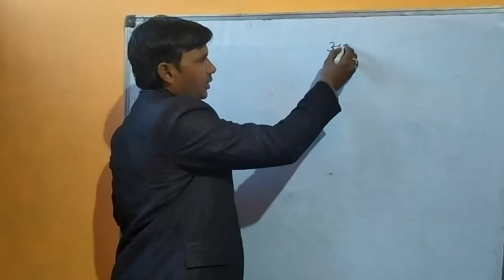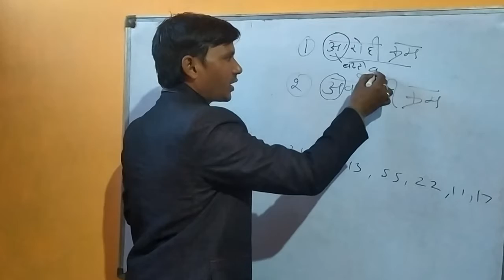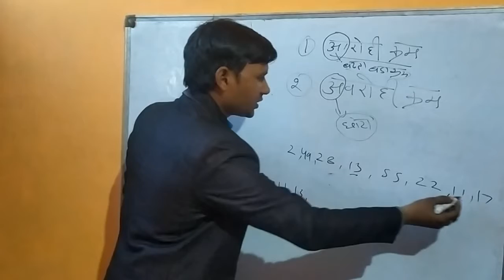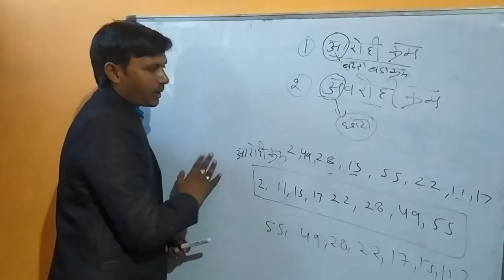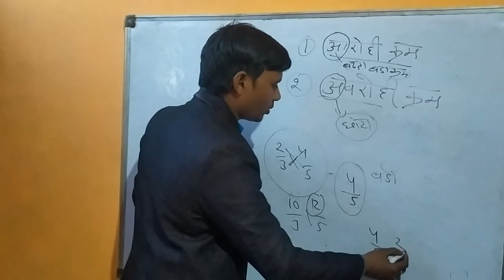Aarohi avrohi kram truck ke sath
आरोही व अवरोही क्रम वीडियो को लाइक शेयर कमेंट करना